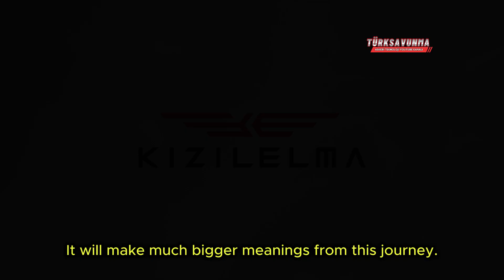KIZILELMA Tarihi uçuş - Herkes Patron Kim Öğrenecek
KIZILELMA’dan tarihi uçuş! Dünyaya KKTC mesajı! İsrail'i de titretecek
Alanında dünyanın en gelişmiş sistemlerinden biri olan KIZILELMA insansız savaş uçağı, KKTC’de düzenlenecek TEKNOFEST’e uçarak gidecek. Türkiye'nin bu hamlesi İsrail'in de uykusunu kaçıracak.Savunma sanayii Türkiye’nin yerli ve milli savunma sanayiinde geldiği noktayı gösteren en somut örneklerden biri de Baykar imzalı insansız savaş uçağı KIZILELMA…
Henüz son derece yeni bir platform olmasına rağmen alışılageldiği üzere Selçuk Bayraktar ve ekibi o kadar hızlı ilerledi ki, KIZILELMA’nın operasyon kullanımına gerçekten de çok az kaldı.Savunma sanayi  TRT'de yer alan habere göre, KIZILELMA şimdi bir eşiği daha aşacak ve tek seferde bugüne kadarki en uzun uçuşunu gerçekleştirecek. KKTC’nin ev sahipliğinde 1-4 Mayıs tarihlerinde düzenlenecek TEKNOFEST kapsamında ziyaretçilerin karşısına çıkacak KIZILELMA’nın Çorlu’dan kalkış yapması ve KKTC’de Geçitkale Havaalanı’na inmesi bekleniyor.Savunma Sanayii Uzmanı Kadir Doğan, bu tarihi uçuşun sadece KIZIELMA ve teknik bazı detaylar üzerinden okunamayacak kadar değerli olduğu görüşünde.Elbette madalyonun ‘mesaj’ kısmına geleceğiz ancak öncesinde platformla ilgili bakış açısını aktarıyor Doğan. KIZILELMA’nın şu anda elimizdeki en hızlı insansız hava aracı olduğunu anımsatıyor ve farklı konfigürasyonlarla çeşitli görevler üstlenebileceğinin altını çiziyor.“Belirli ölçülerde it dalaşına girebilecek, özellikle sahip olacağı yerli AESA radar ile biraz daha hava-hava görevlerinde yer alacak bir araçtan bahsediyoruz.” diyor Doğan. insanlı sistemlerle de birlikte kullanılması beklenen KIZILELMA’nın hava üstünlüğü sağlanmasında çok kritik bir rol oynayacağını anlatıyor.

🚀 Historic Flight: KIZILELMA is Taking Off!
One of the world's most advanced unmanned fighter jets, KIZILELMA, will fly directly to TEKNOFEST TRNC! 🇹🇷✈️
Developed by Baykar, KIZILELMA showcases Türkiye's defense industry breakthroughs. Despite being a new platform, rapid development under Selçuk Bayraktar has pushed it close to full operational readiness.
For the first time, KIZILELMA will complete its longest single flight — taking off from Çorlu and landing at Geçitkale Airport. 🛫
Defense expert Kadir Doğan highlights its impressive capabilities: with a homegrown AESA radar and dogfighting potential, KIZILELMA will be a game-changer in achieving air superiority. 🔥
Türkiye’s message to the world is clear: The skies are ours. 🌍✨